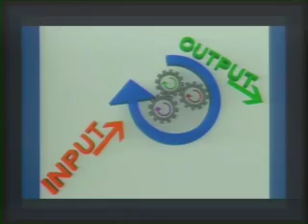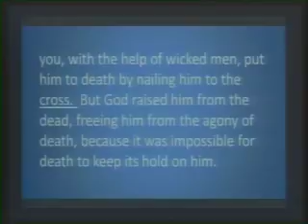God's Greatest Ideas - The Cross PM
Neil looks at 5 of the Gods greatest ideas, and the wonder of the cross.